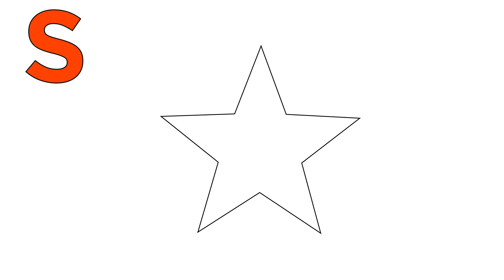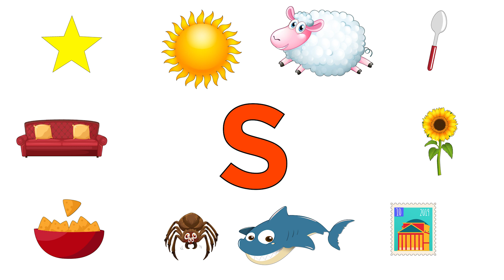Words That Start with S | Words That Start with Letter S for Toddlers | Vocabulary For Kids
This video is a part to vocabulary for kids which includes words that start with letter S for toddlers and words that start with S. This kids learning videos is helpful for kids to learn words that start with S for kids and learn 10 words from the alphabet letter S with characters.

In this modern era, E-learning educational videos for kids is playing a vital role for kids learning and mental growth day by day. In this regard, The Soft Roots prepare videos for kids learning.